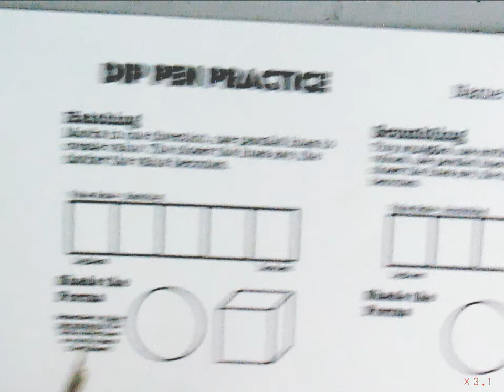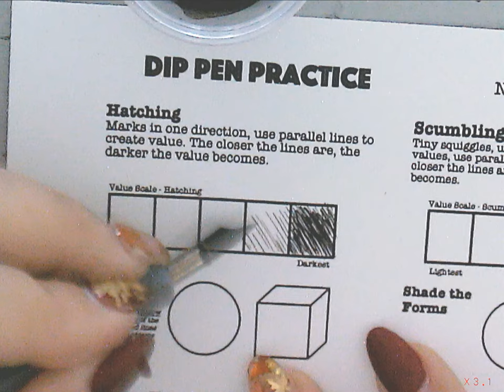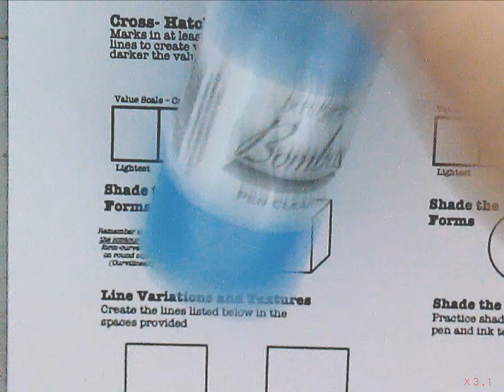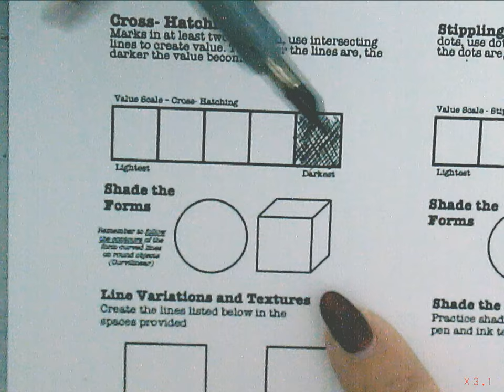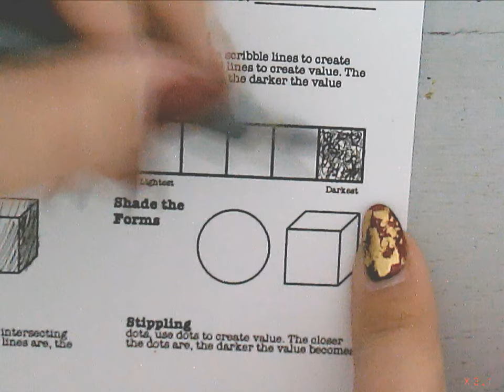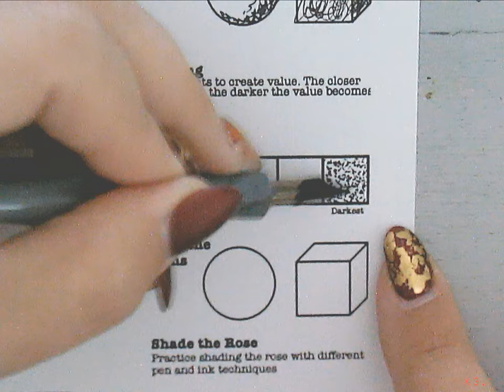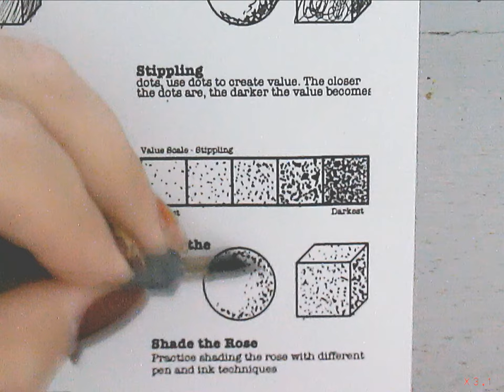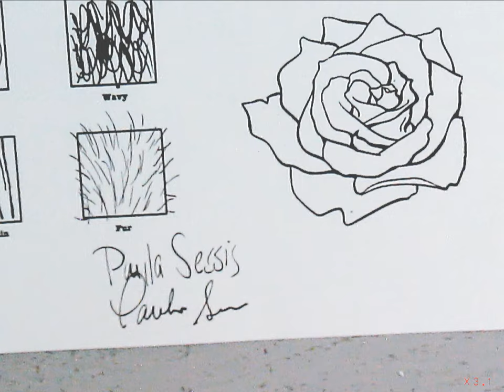Dip Pen and India Ink